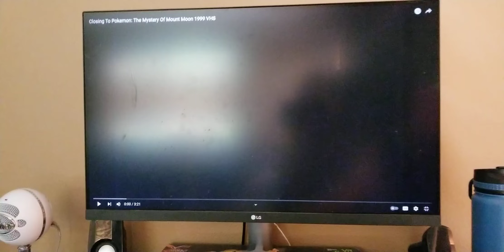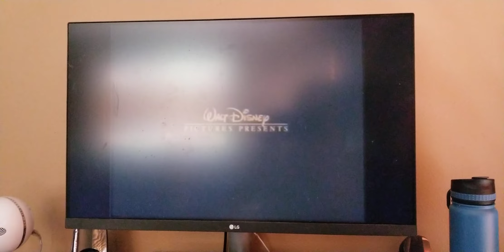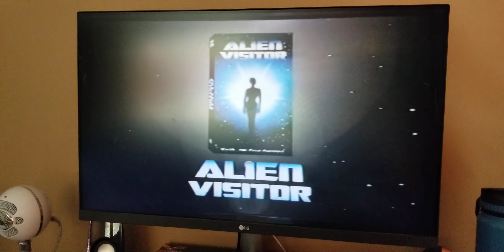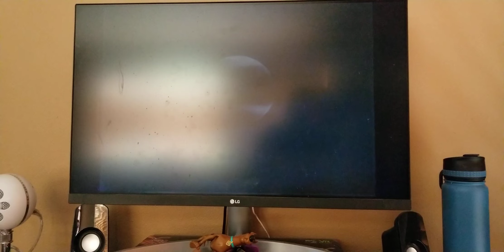pokemon round one